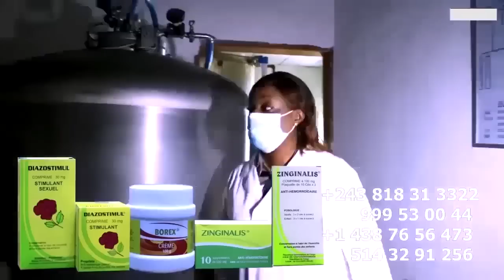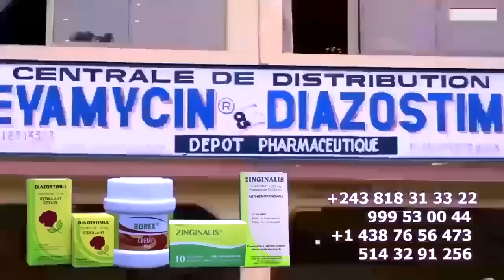Pour La 1er Foi CINDY LE COEUR Fait Bouger PARIS Quel Performance Et Son Coach KOFFI OLOMIDE